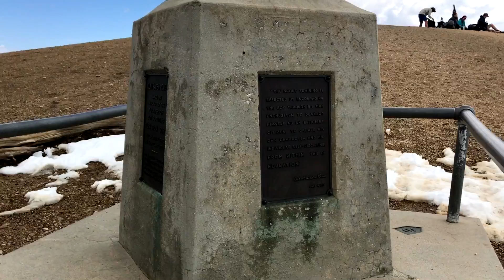Episode 10: Hiker TV on Mt. Baden Powell (PCT 2017)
PCT 2017 Thru-hike Episode 10! This week, Dixie takes a back seat to some overwhelmingly beautiful views from Mt. Baden Powell.

(Just click the link and use the search bar to do your normal shopping. A portion of your purchase will go to my PCT Fund at no additional cost to you.)

(You can pledge as low as a $1/month to support my upcoming PCT hike.)

*PCT Wish List
(Purchase an item from my wish list for me to take on my 2017 PCT Thru-Hike--some of the items may require contacting me for shipping details. See email below.)